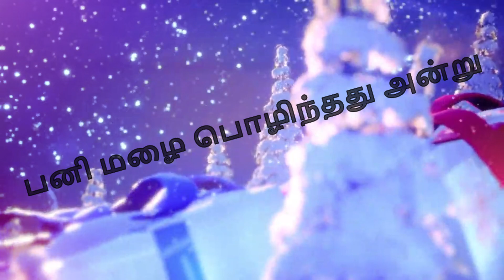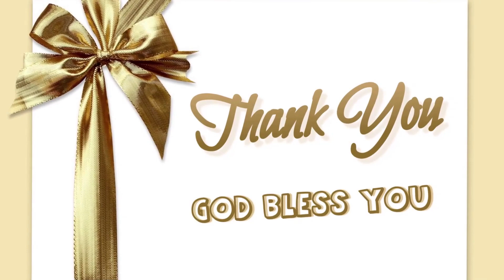PANI MAZHI POZHINTHATHU ANDRU ||பனி மழை பொழிந்தது அன்று. COVER BY JESMI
பனி மழை பொழிந்தது அன்று கடும் குளிர் வீசினது அங்கு
விண்ணை விட்டு மண்ணை நாடும் மன்னவர் வந்துதித்தார்

விண்ணில் மகிழ்ச்சி மண்ணில் சமாதானம்
மனுஷர் மேல் பிரியம் உண்டாகட்டும்

மாட மாளிகை பல உண்டு மைந்தன்  இயேசுவுக்கோ
ஒன்றும் இல்லை
சத்திரமும் சாதித்தது உமக்கிடம் இல்லை என்று

மூவுலக தேவா உம்மைக்குத்தான் கந்தை துணியும் புல்லணையும்
பரிசாக கிடைத்ததோ என்னையும் நீர் ரட்சிக்கவே

வாரும் தேவா என்னுள்ளில் எந்தன் இருதயத்தை தருகிறேன்
எந்தனின் இதயத்தில் உமக்கிடம் தந்திடுவேன்